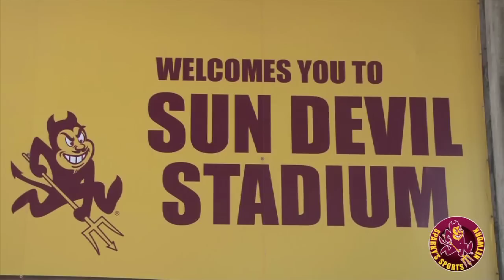2012 NFL Pro Day At ASU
2012 NFL Pro Day at ASU. March 16, 2012.